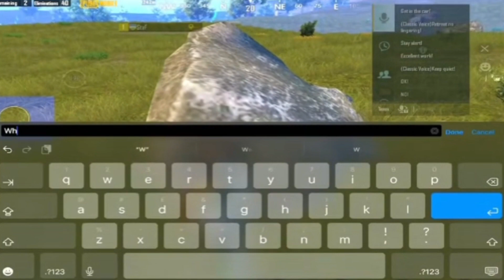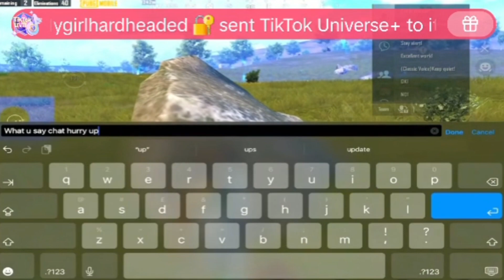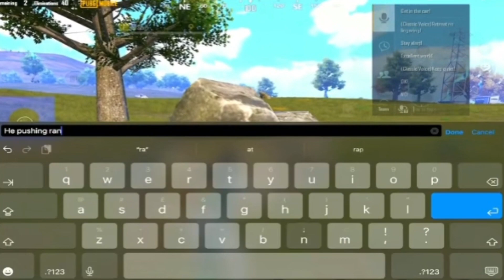BGMI New Event | BGMI Next Update | Battle Royale | PUBG MOBILE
bgmi event
prize path event
event
bgmi prize path event
pubg new event
new event bgmi
pubgm x spyxfamily event
new event design
bgmi new uc event
spyxfamily prize path event
bgmi new event anime
prize path new event
new prize path event
600uc prize path event in bgmik
next update bgmi
3.1 update bgmi
3.1 update pubg
3.1 update
3.1 update pubg mobile
pubg mobile 3.1 update
3.2 update bgmi
3.2 update pubg